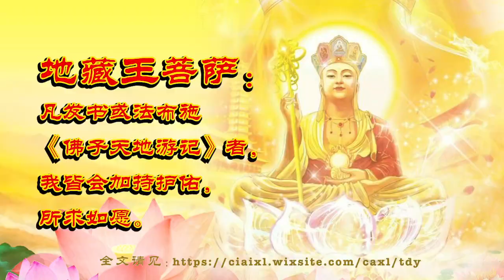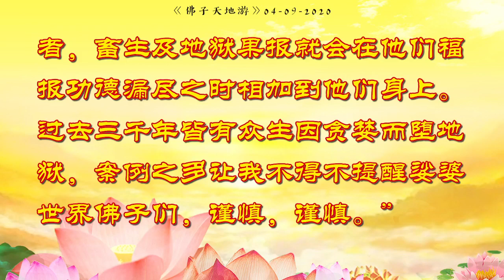天地游 04 09 2020【游心灵净土】佛陀：众生的贪念容易让他们堕落三恶道；不要功德有漏，漏尽之时堕地狱